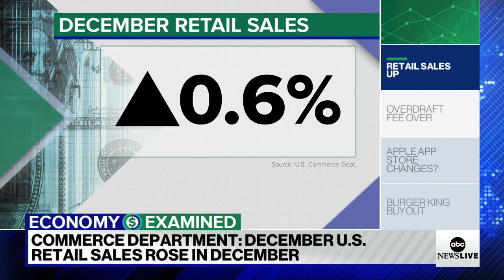White House takes on overdraft fees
The White House is trying to tackle and slash bank overdraft fees with a new proposal.